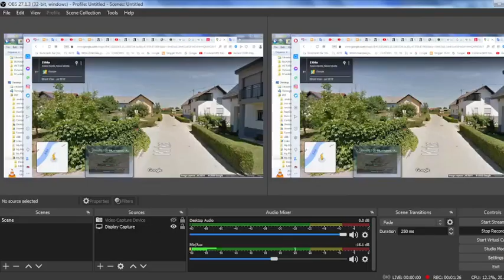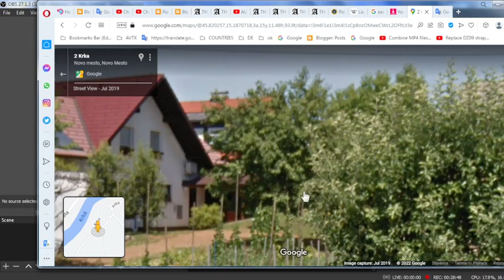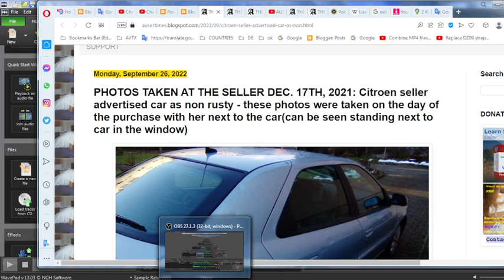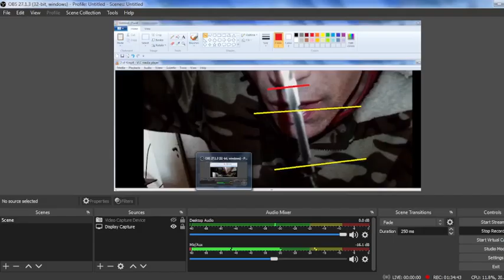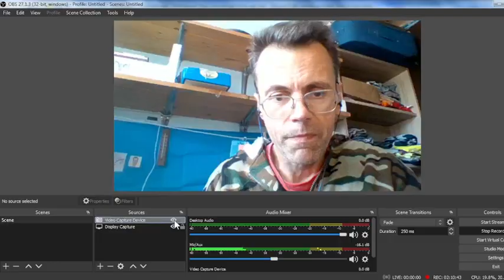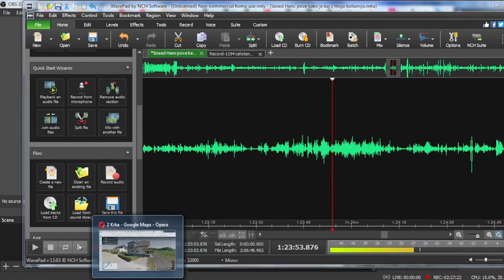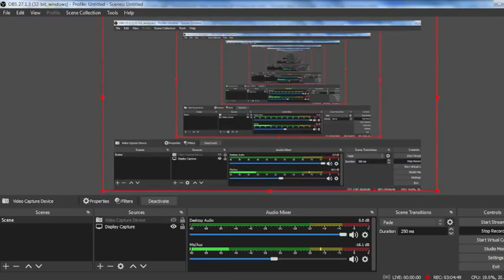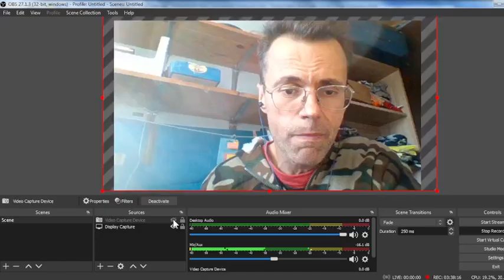4 of 4 Neighbor Berger's scenario involving lemon car property destruction, psychiatry cancer spine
POLICE SETUP VIA ATTORNEY NEIGHBOR MIROSLAV BERGER'S SCENARIO WHICH CRIME STRONGLY ENTANGLES WITH LEMON CAR SALE , THOROUGH DESTRUCTION OF MY PROPERTY DURING PAST 28 YEARS, AND HEALTH RELATED ISSUES CONCERNING ANYWHERE FROM SLOVENIAN PSYCHIATRY AND ALL THE WAY TO LATEST POLISH SLOVENIAN HOSPITAL HEALTH EXAMINATION CONCERNING CANCER AND SPINE BREAKING PROCEDURES

Wife of Miroslav Berger also is attorney - now both retired, but at times both were visiting Yugoslav parliament in Serbia during times of Yugoslavia(once per month, once per week whatever needs Mr. Milošević and other YUGO leaders since times of Josip Broz Tito had in Slovenian YUGO republic) - greater Serbian chetnik state Yugoslavia for you to know who Berger family was/is and will remain.

Other than that yet another police investigator(with degree from criminal justice next to perhaps only one more individual at Novo mesto police - investigation department in 1995, 1996, 1997, 1998...they got people with degrees in 1999) was identified via my mind(MEMORIES) and who anticipated and claimed I will pay one via car his way out of all crimes he committed with his colleagues against me - claimed me under MK Ultra how nothing will be with a car once real mechanic certified to issue opinion to court inspects one...NOTE THAT IGOR KOTAR WHO CLAIMED ME UNDER MK ULTRA WILL ASSIST ME WITH PROOF ON HOW POLAND SET ME UP WITH BROKEN SPINE(forged X ray via copy paste procedure from the past) AND NOVO MESTO HOSPITAL WITH IDENTICAL BOGUS SCAM USED FROM THE PAST MEDICAL RESULTS WHICH GENERA HOSPITAL JUST AS POLISH HOSPITAL IN ZGIERZ OBTAINED VIA TORTURE UNDER MK ULTRA PROCEDURE. NOTE THAT DOCTOR KOTAR HORNED AND BERGER WHO ARRIVED AFTER KOTAR WAS ACKNOWLEDGED DURING CONVERSATION WITH ELDERLY ŽUPANČIČ ALSO AS A FRIEND - CAN'T BE HEARD CLEARLY DUE TO CAR NOISE, BUT THIS WAS REPETITION(RE REHEARSAL) OF CRIME UNDER MK ULTRA...Americans insisted me will give chance to those(INCLUDING MENTIONED POLICE INVESTIGATOR WHOSE AGE MUST RANGE AT ABOUT 60 - WAS/IS 185 AND ALWAYS WAS LEAN ATHLETIC BUILT) who did me most of the harm or have committed the biggest crime against me. when on my way with mother to forest(Šentjoška hosta), wife of psychiatrist Peter Kapš or her doppelganger appeared at TEDI KIK INTERSPAR shopping center in Žabja vas on Belokranjska 5 to remind me how great time we have had searching for mushrooms together during MK Ultra(also in Šentjoška hosta) and how psychiatrist Peter Kapš was on my side...regular brainwash as explained above...they are saving those most heavily deserved for ruining me 28 years of life even via psychiatry !!!

ZUPANCIC'S PROVOCATIONS AS DESIGNED BY MIROSLAV BERGER IN WHICH I POINT OUT HOW BEGINNING OF COMMUNICATION COMMENCED WITH PROVOCATION ON HOW AT TIMES WE SEE AND TIMES NOT EACH OTHER + END IN WHICH HE CALLED ME AS MENTALLY ILL AFTER INITIATING ESSENTIALLY IDENTICAL TO MECHANIC SENICAR WHO CAME TO INSPECT CAR HEALTH CONCERN ISSUE...WITH TORTURE INVOLVED UNDER MK ULTRA, IT WAS ANTICIPATED I WOULD RETURN ONE EVEN WITH PHYSICAL CONFRONTATION AND NOT WALK AWAY AS I DID. ONE DIDN'T HESITATE AT THE VERY END(ONCE I BEGUN TO WALK ALREADY AWAY FROM ONE AND HIS DAUGHTER) TO ACCENT ME ON HOW I SHOULD JUST GO NOW AND DENOUNCE OBTAINED AUDIO TO WORLD. I SURE DID/AM, BUT IT WON'T DO ANY GOOD FOR YOUR POLICE DIRECTOR JANEZ OGULIN AND HIS LJUBLJANA NOVO MESTO BELGRADE MOSCOW BOSSES.

Portion of audio involving village mechanic's car inspecion from August
31st 2022 in which mentioned mechanic also accents just recent problem
with pain in elbows knees but for which his brother afterwards told me
how its tick issue - this is related to AUDIO POLICE SETUP PROVOCATION
VIA ATTORNEY NEIGHBOR MIROSLAV BERGER'S SCENARIO VIA
NEIGHBOR ZUPANCIC'S CRIMINAL EXHIBITIONISM AS DESIGNED BY
NEIGHBOR ATTORNEY MIROSLAV BERGER INVOLVING NEIGHBORS

DARED ME ON ISSUE IN WHICH ONE CLAIMED ME HIS WIFE WORKS IN HEALTHCARE AND JUST HAVE TO FULFILL CRIME, BUT VILLAGE PEOPLE BEGUN TO CONTEMPLATE ON "HOW TO" SOMETIMES IN 2017 AND ONE WAS SMARTER THAN THE OTHER INCLUDING MENTIONED MECHANIC WHO OFFERED HIS SERVICES TO NEIGHBORS WITH IDEA TO BAIL THEM OUT OF CRIME. VERY VERY LOUDLY SO...VERY VERY LOUDLY. SO LOUD I TOOK A GOOD NOTE OF IT AND LOST GREAT DEAL OF NERVES BECAUSE OF ONE AS I CONSIDERED ONE TO BE MY FRIEND !!! JUST AS ZUPANCIC CLAIMED HAD PROBLEM WITH LEG SINCE YEAR AGO, MENTIONED MECHANIC BEGUN TO CLAIM IS EXPERIENCING HIS KNEE ELBOWS HEALTH RELATED ISSUE SINCE TWO MONTHS AGO. ZUPANCIC SINCE 2016 AND VILLAGE MECHANIC SENICAR SURELY SINCE 2018.

WHERE NEIGHBORS' CRIMINAL EXHIBITIONISM(THEIR MENTAL ILLNESS NOT MINE) ENDS !!!